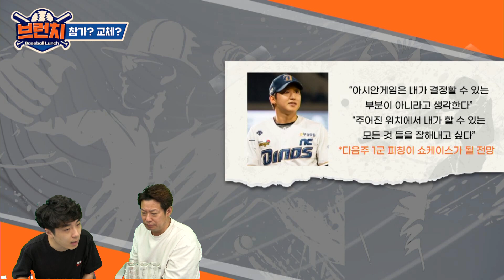부상우려 구창모, AG 뽑아야 하나? / 그럼 대체자는 누구?? 베이스볼런치 2023.09.14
00:00 구창모 AG 참가? 교체?
00:42 구창모 라이브피칭 내용 (140..?)
01:00 안치용 위원 생각
03:00 개막 열흘 남았는데요?
03:25 구창모 선수 인터뷰 내용
07:29 승패예측